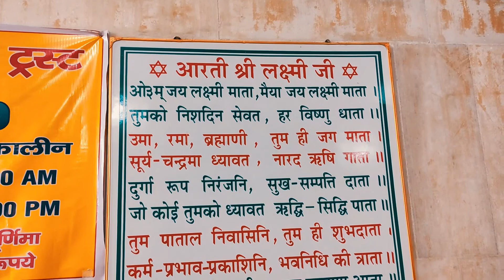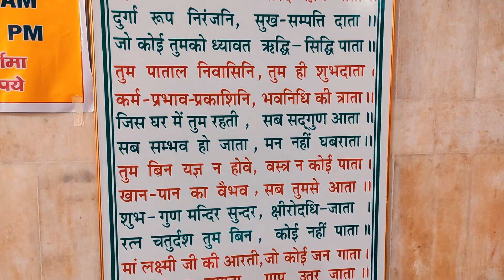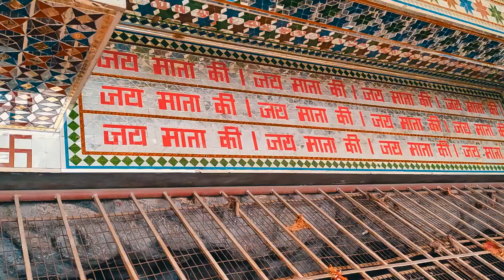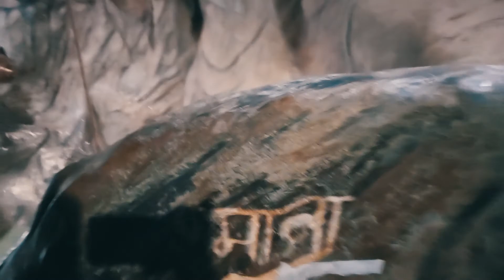Agroha Dham Hisar Haryana | अग्रोहा धाम हिसार हरियाणा | Tourist Place Hisar | Agroha Dham Vlog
If you are planning Agroha Dham Hisar Haryana, then this video can help you